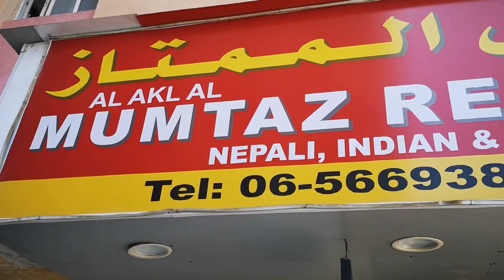Nepali food , Nepali instrument UAE vlog with singer Hitesh Baram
यदि कसैले यश भिडियो कपि गरि अपलोड गरेको खण्डमा कानुन बमोजिम कारबाहि गरिनेछ।